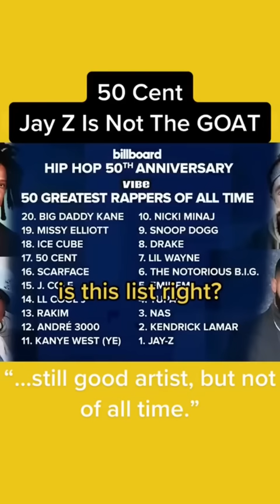50 Cent: Jay Z Is Not The GOAT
50 Cent: Jay Z Is Not The GOAT